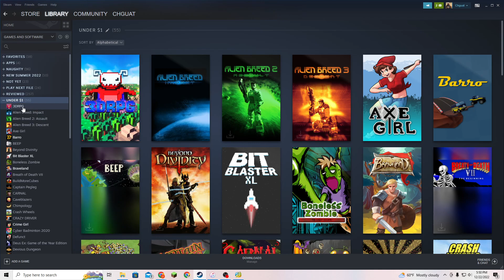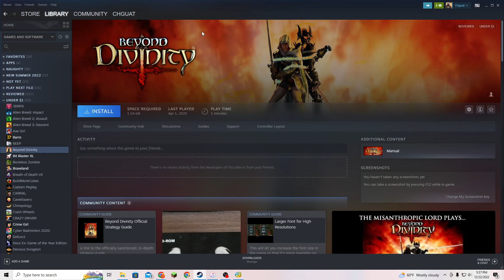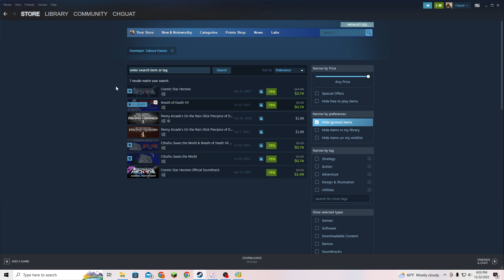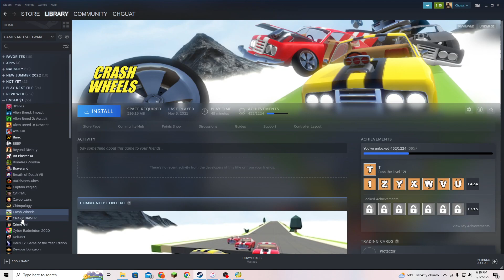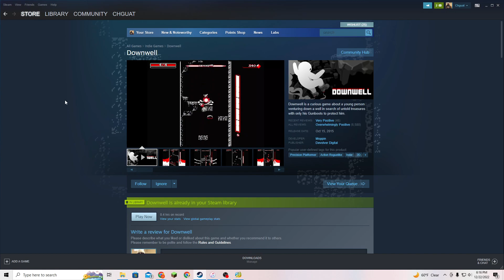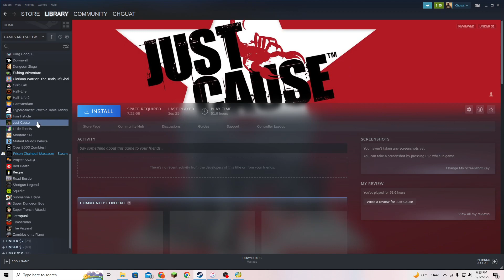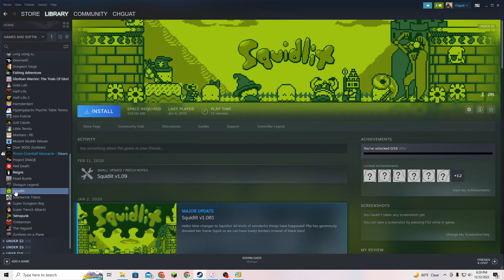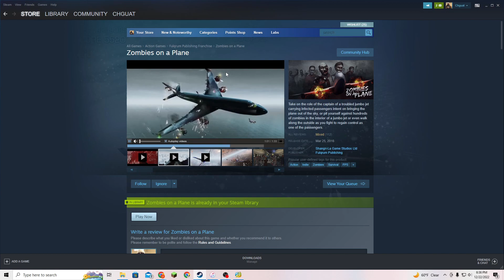Under $1 Steam Winter Sale 2022 Deals!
This is the one for the very extremely superbly budget-conscious gamer. Tried to not have it get unwieldy. Only partially successful. Hope you find some deals here.